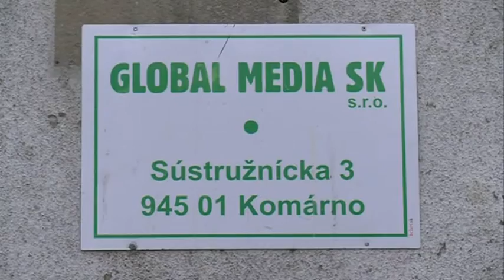Összeférhetetlenek ügye - Körvonalazódik a megoldás